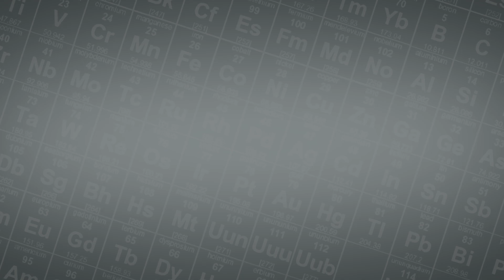The Zen Garden Cheese Course @ moto Restaurant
Top Chef Richie Farina presents the Zen Garden Cheese Course. for reservations.

It's about as local and organic as farming gets...